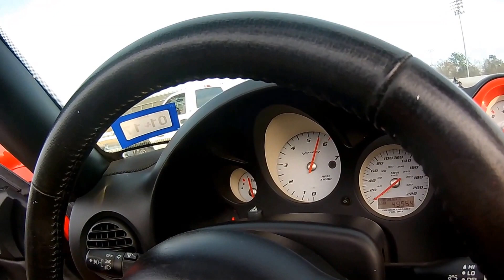Ultra HD 4K Waterproof Action Camera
RJ E-Merchandise - Testing of our 4K action camera with Type A Racing